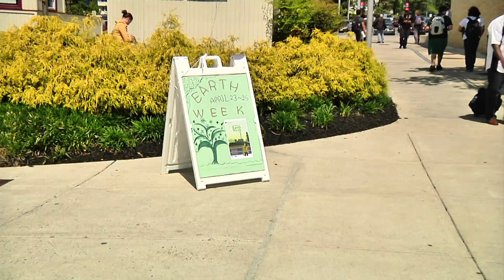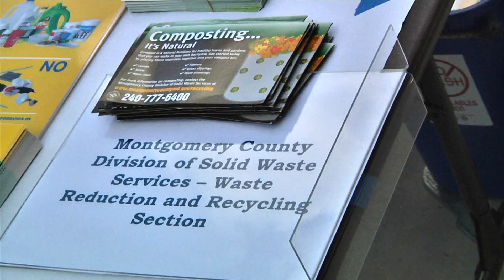MC Green - On The Scene#7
A look back at Earth Week 2012 at Montgomery College.